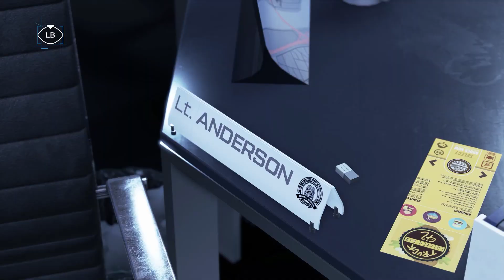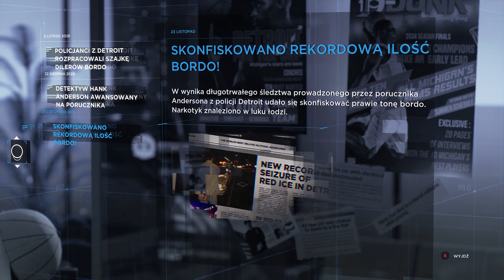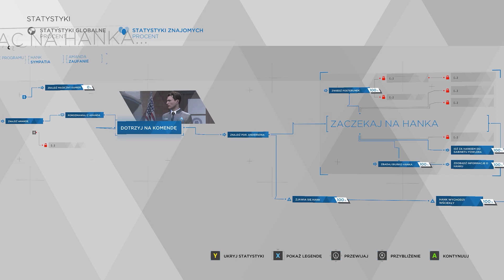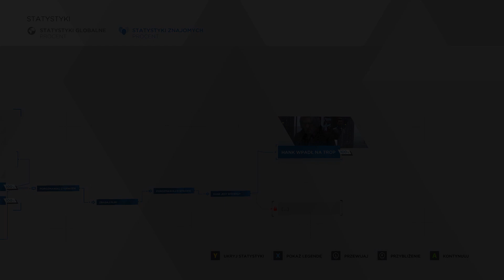😪 Chyba Się Nie Lubimy 😪 Detroit: Become Human Sezon II #08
Zapraszam misiaczki na drugi sezon z gry Detroit Become Human. Gra ma milion rozwiązań, ścieżek i zakończeń, wiec jestem ciekawy jak tym razem potoczą się losy naszych bohaterów. Miłego oglądania! :)

miniaturka: Kinia :D